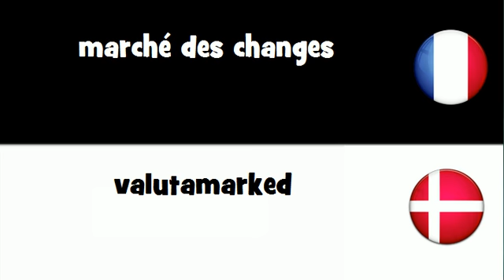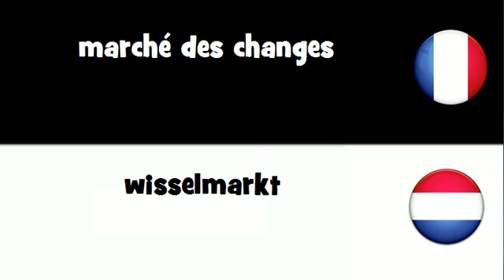VOCABULAIRE EN 20 LANGUES = marché des changes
frenchwithvincent VOCABULAIRE EN 20 LANGUES = marché des changes